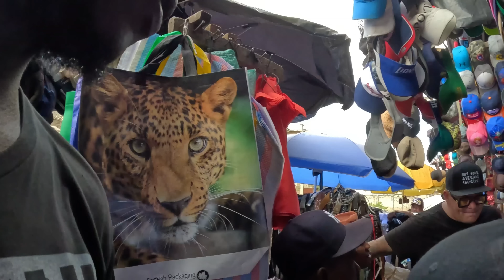AVOID THESE GUYS IN KENYA! 🇰🇪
Gikomba Market is a vibrant second-hand market in Nairobi, Kenya. This market place its best to avoid these Men in Kenya.It's known for its diverse range of goods, from clothing to electronics, attracting many locals and tourists seeking affordable items

I’m Czech in effect I have a travel channel and today travel vlog. I’m in Gikomba Market in Nairobi is known for its bustling atmosphere, it's important avoid and to be cautious these guys in Kenya and of your surroundings. Stay away and avoid these Men In Nairobi Kenya ,Like any busy market, there may be pickpocketing or petty theft incidents.

Fun fact did you know Lion King was based in Mombasa if you want to see more video's similar to this